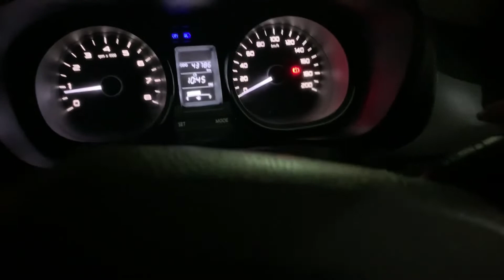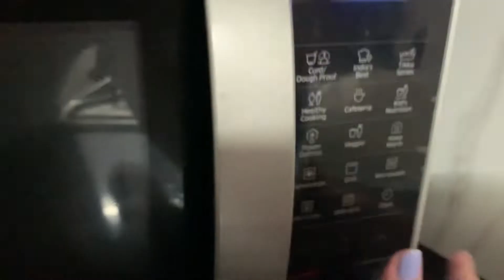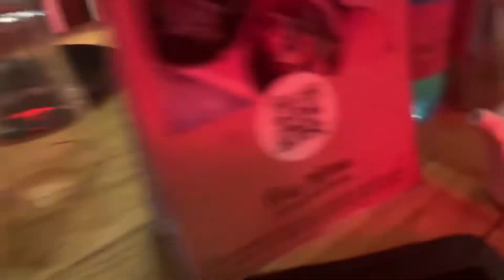Random day in my life